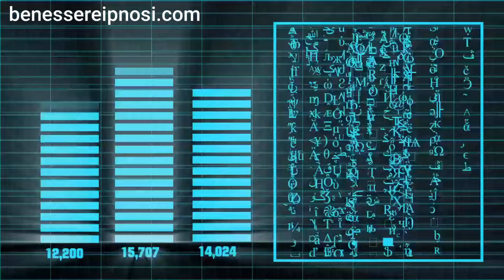🧲Attrazione🧲 clienti per la tua attività/business/ Codice Sacro con Affermazioni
Scopri il potente codice sacro universale che può trasformare il tuo business attirando nuovi clienti in modo incredibile! I

VIDEO TUTTE LE SETTIMANE

Spero che questo video ti risulti utile e lo trovi di grande valore. Un abbraccio il tuo amico Lorenzo Grandi. Ti aspetto anche nel mio gruppo privato dove condividerò in anteprima con te contenuto molto interessante 😏 :